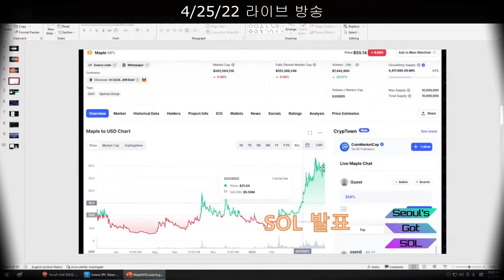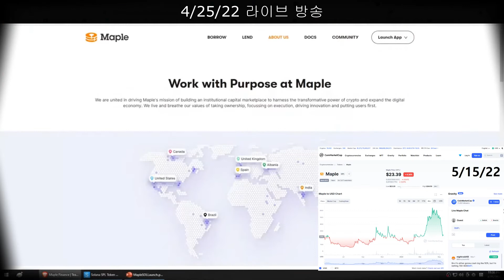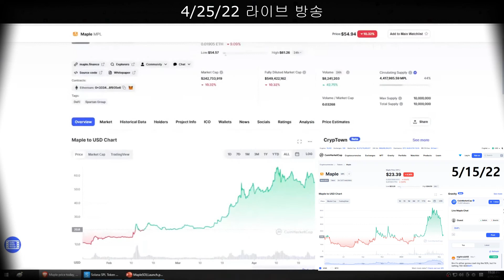메이플파이낸스 지금 들어가야되나? Buy Maple $MPL Now?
ALWAYS DYOR.